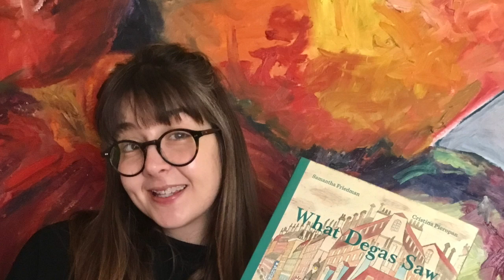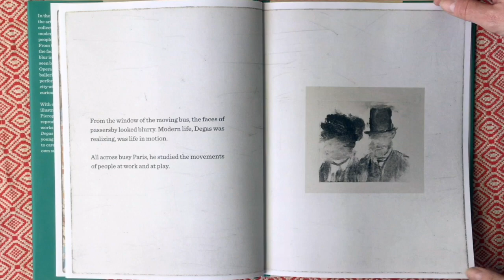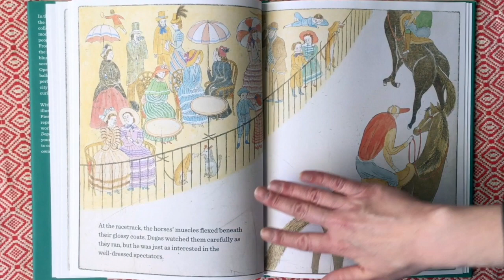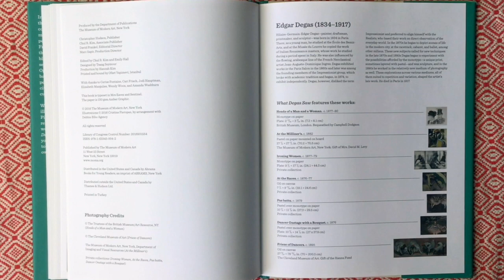Mrs. Marrari Reads...What Degas Saw.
This video is a read aloud of the book What Degas Saw